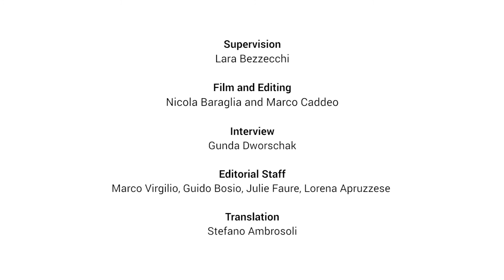Follow your design, follow Agape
In an exclusive interview for Designbest, Gergely Agoston, Project & Communication Manager at Agape, reveals all the new products introduced at Salone del Mobile 2016. The world of social media inspires this year’s design game: tweet, like, tag, connect, share.

Check out more interviews by Designbest at 2016 Salone del Mobile in Milan